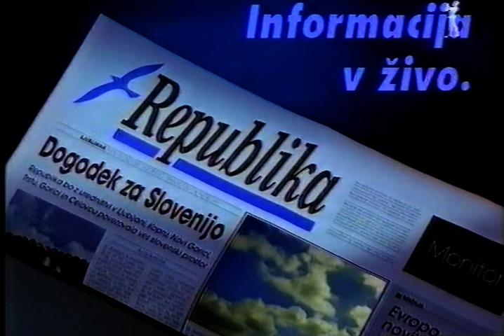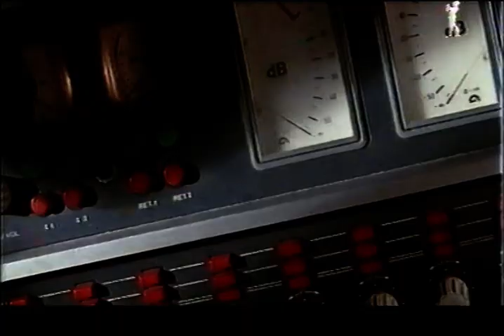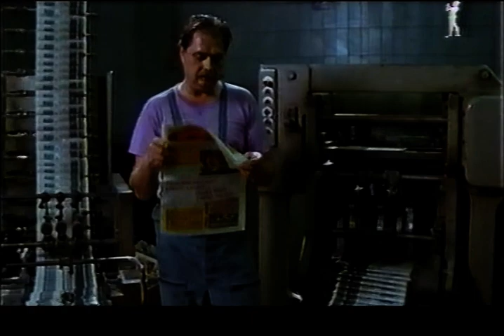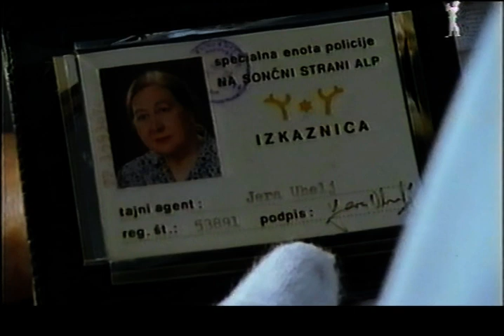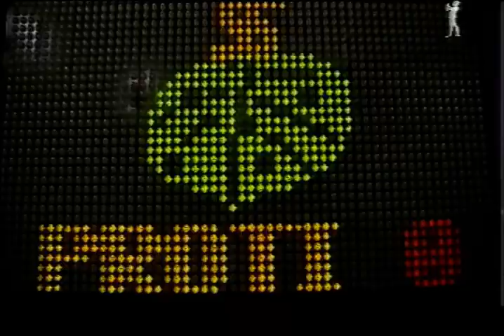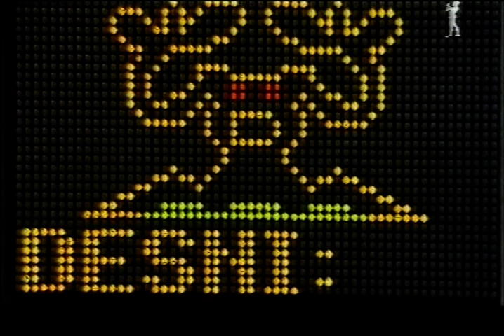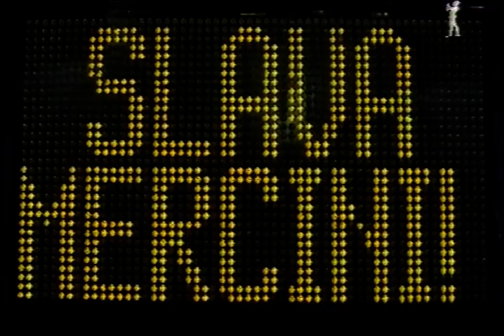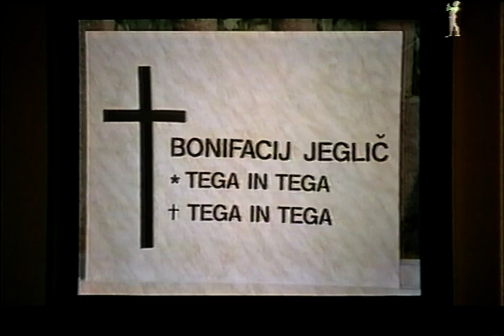Predsednik (1992)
Predsednik je slovenski komični TV film iz leta 1992 v režiji Antona Tomašiča po scenariju Borisa Cavazze.

Vlado Vladimirja Mercine pretresa »konjska afera«, zato pridobi opozicija na svojo stran več članov vlade. Tik pred volitvami želi Mercina organizirati svojo lažno ugrabitev, ki jo prepreči kontraobveščevalna služba, opozicija pa ugrabitev dejansko izvede in prevzame oblast.

Igrajo: Marjana Brecelj, Boris Cavazza, Štefka Drolc, Bojan Emeršič, Roman Končar, Gojmir Lešnjak, Danko Ljuština, Vlado Novak, Dare Valič, ...
Scenarij: Boris Cavazza
Režija: Anton Tomašič
Produkcija: RTV Slovenija